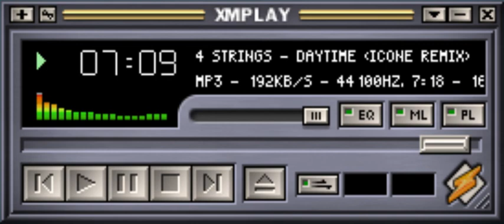4 strings - Daytime (Icone Remix)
4 strings - Daytime (Icone Remix)